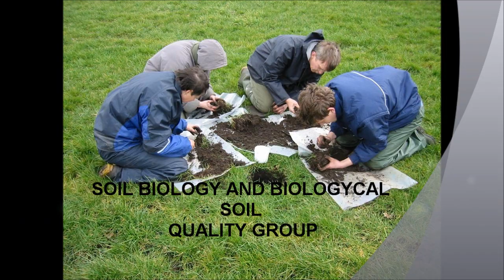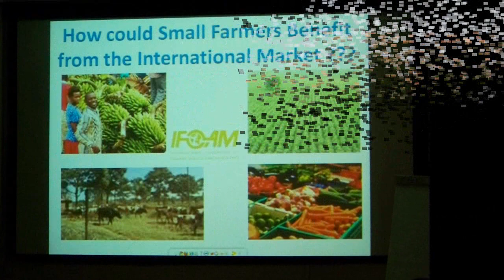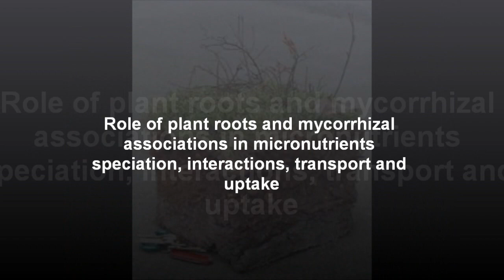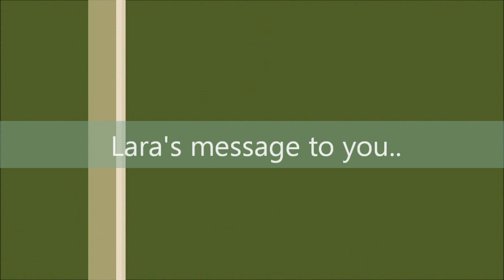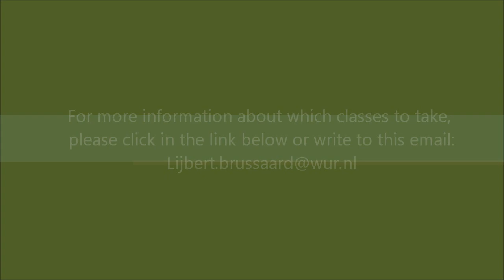Masters in Organic Agriculture - Wageningen University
This is test video to inform students of Organic Agriculture at Wageningen University in The Netherlands about the possibility to do a thesis supported by different chair groups in order to strenghten interdisciplinarity. Video was made by student Alejandra Ramirez. The idea is that multiple (shorter) video's will be made showing different interdisciplinary possibilities withing MOA.